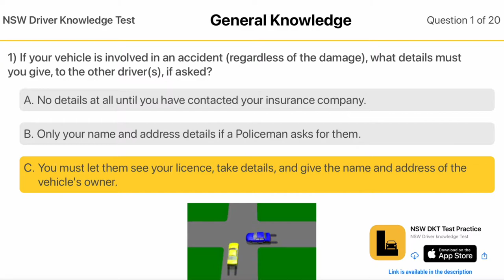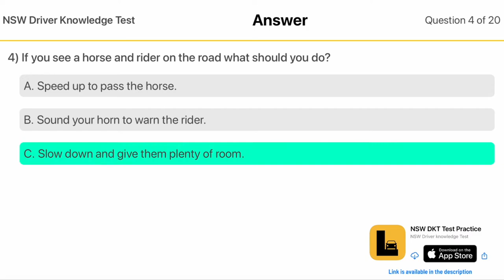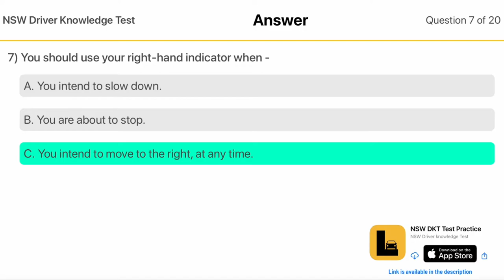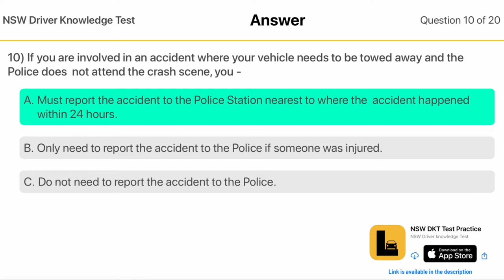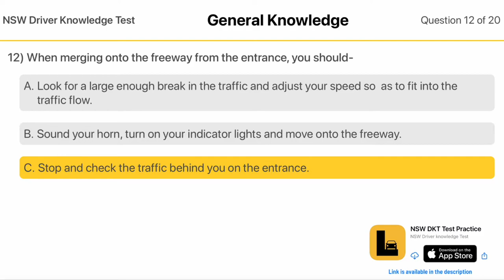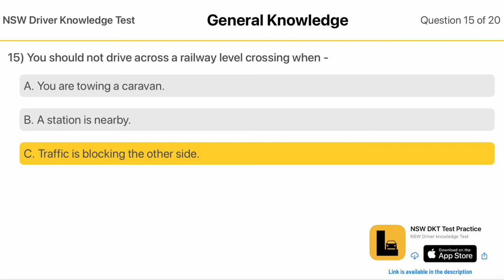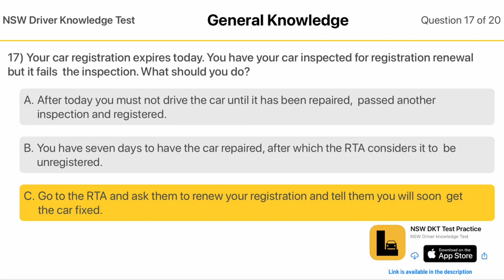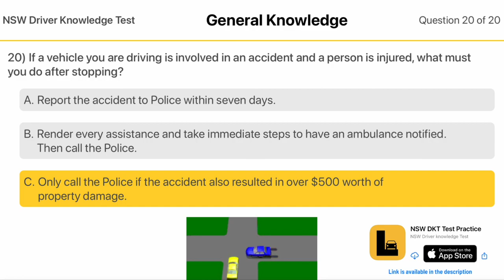NSW DKT | General knowledge | 21 - 40 | Real exam questions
NSW Driver knowledge test | General knowledge section | Real exam questions

AppStore app link is available in the channel About section.